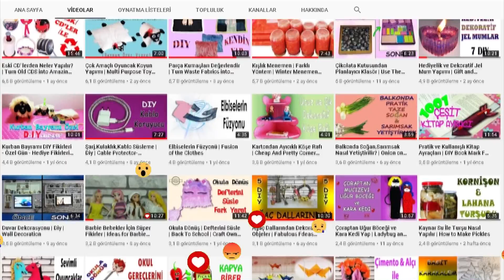Teneke Kutudan Bıçaklık Yapımı | Decorative Knife Block From Tin Can | Diy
Merhaba! Bu videomda teneke bir kutudan bıçaklık yaptım. Oldukça pratik ve güzel oldu. Umarım beğenirsiniz. Keyifli seyirler.
MALZEMELER
TENEKE KUTU, KÖPÜK, SİLİKON YAPIŞTIRICI, TAHTA ÇÖP ŞİŞLER, HASIR İP, AKRİLİK BOYA VE VERNİK.
📣 KANALIMA DESTEK OLMAK İÇİN 📣
🔔 Bildirim zilini açın
👍 Beğenin
💭 Yorum yapın
🎥 Videolarımı paylaşın                                                                                                                                     (💗 DESTEKLERİNİZ İÇİN ŞİMDİDEN HERKESE TEŞEKKÜRLER💗 )